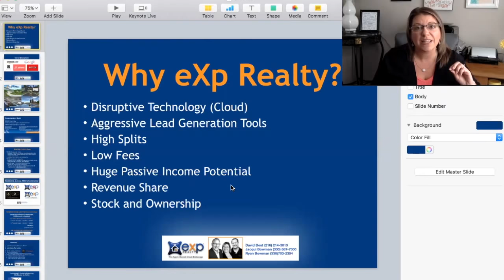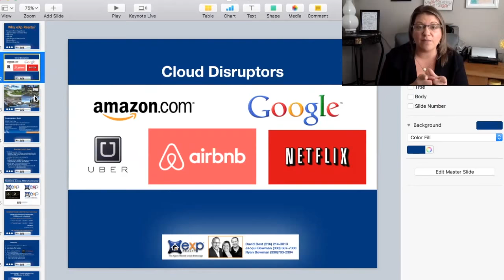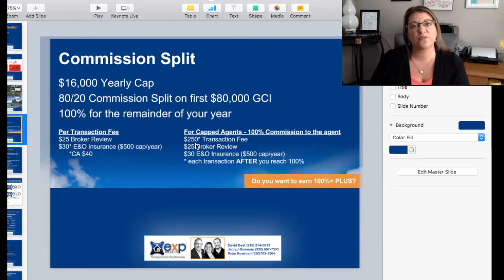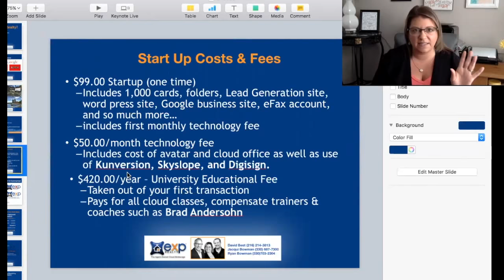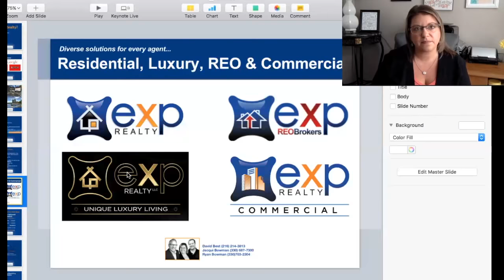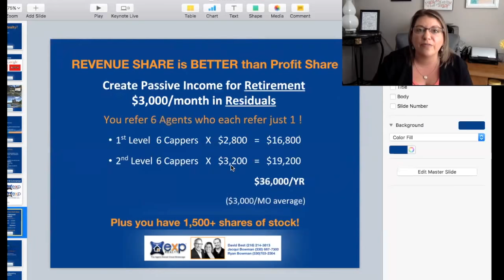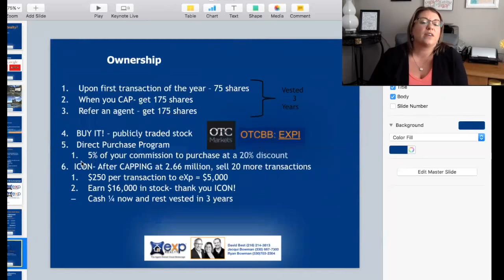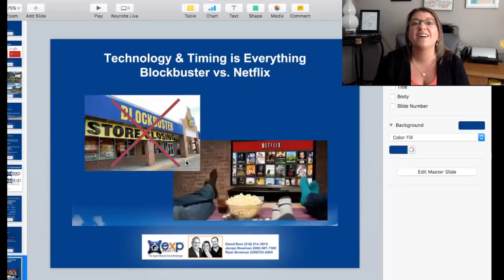eXp Realty in just over 8 Minutes! Short Video EXP Explained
(** Some of the numbers are out dated… PLEASE Turn on CC for updates to the numbers** Also a NEW video on my page exp 9 mins 9/2018! PLUS a 5 video short series on exp model details, including revenue share explained!)
Join Jacqui Bowman Coach, as she explains eXp model in just over 8 minutes! Short video explaining eXp model, exp commission split, exp revenue share, exp cloud, exp monthly fees, and much much more! Don't have an hour to sit around  get this quick sneak peek into what eXp has to offer!